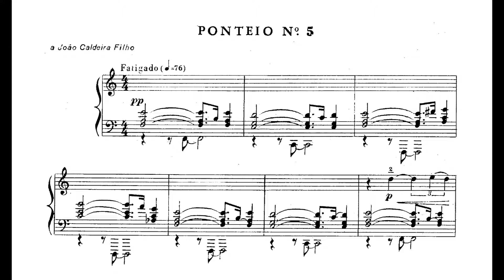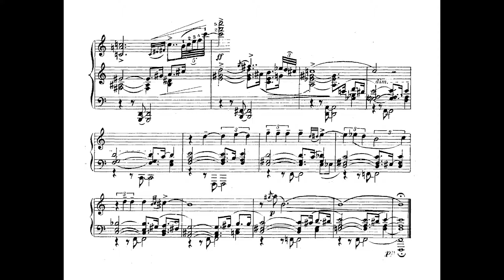Camargo Guarnieri - Ponteio No.5 "Fatigado" (Laís de Souza Brasil, piano)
Ponteio No.5 "Fatigado", de Camargo Guarnieri, interpretado por Laís de Souza Brasil.